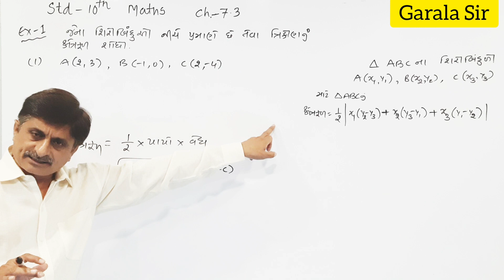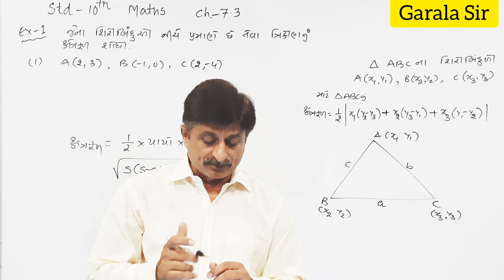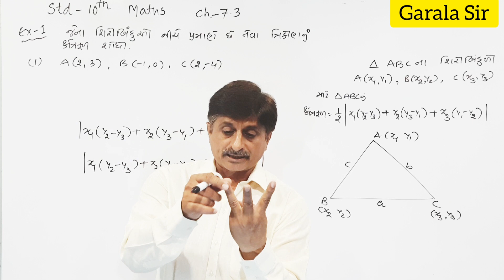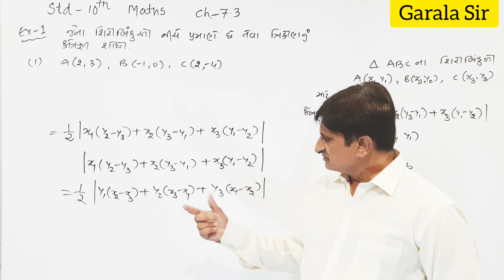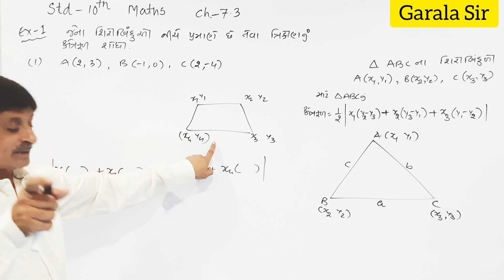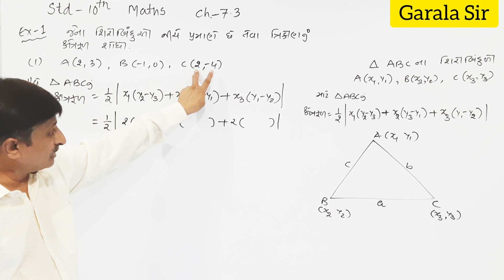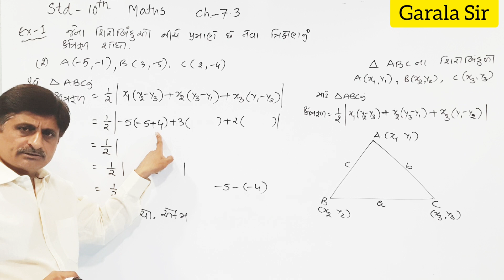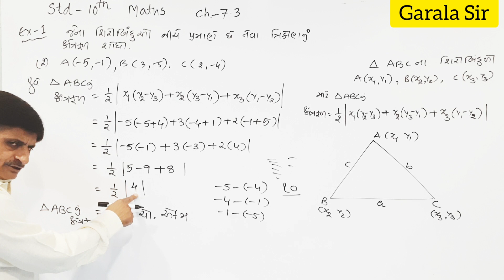Std.-10, Ch -7.3, Theory+ Ex.-1